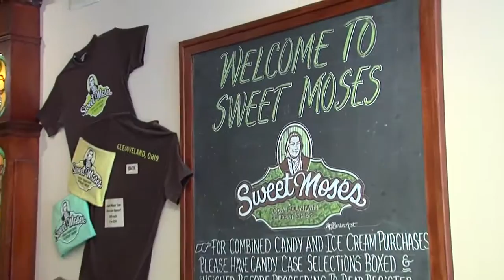My Ohio: Sweet Moses Soda Fountain in Cleveland takes a scoop from the past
Going in the door of Sweet Moses Soda Fountain in Cleveland is like stepping into a time machine.  Much of the atmosphere is 1940s.  Jeff Moreau owns Sweet Moses, named in memory of Moses Cleaveland, at 6800 Detroit Avenue.